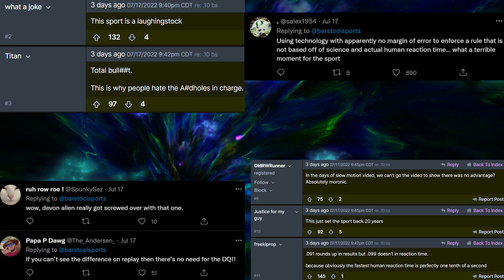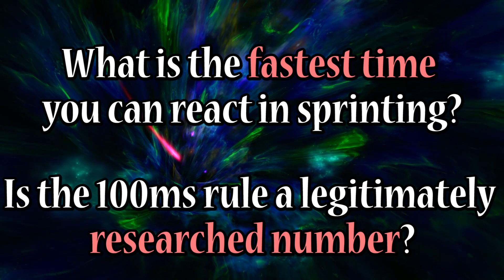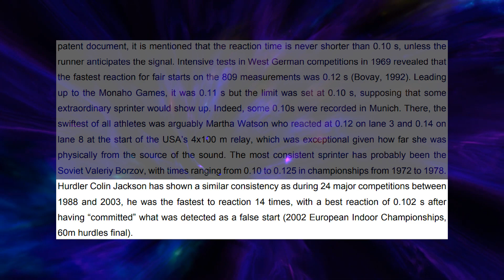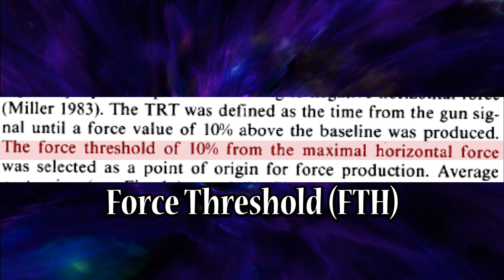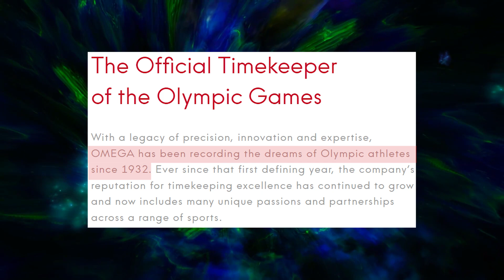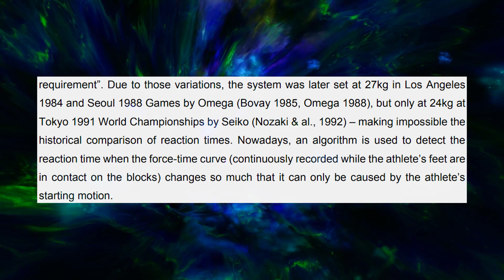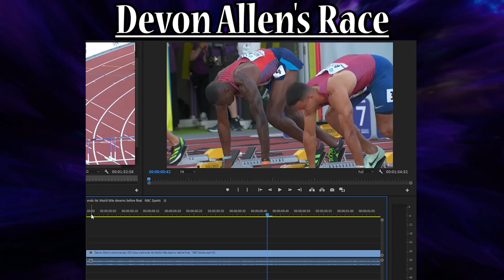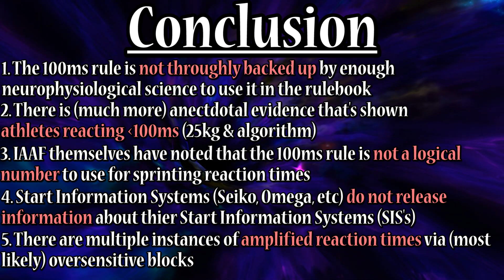Devon Allen Was ROBBED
The 2022 World Championships has brought some of the best races of the year. It also brought one of the most controversial decisions regarding a rule that turns out isn't as nearly researched as it was made out to be, causing thousands of people to look a bit further.

Timestamps:

Intro 0:00
Testimonies 1:10
How Sprinting Works 2:23
The Studies 3:33
Timing Companies 7:24
2020 US Olympic Trials 8:10
Revisiting Devon's Race 10:35
Conclusion 11:26